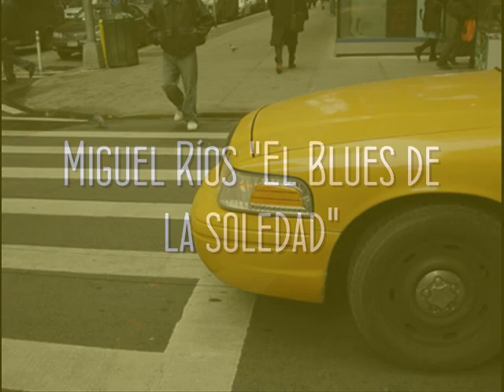Miguel Ríos - El Blues de la soledad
No conviertas una fiesta en una tragedia. Por Favor: Si bebes no conduzcas.